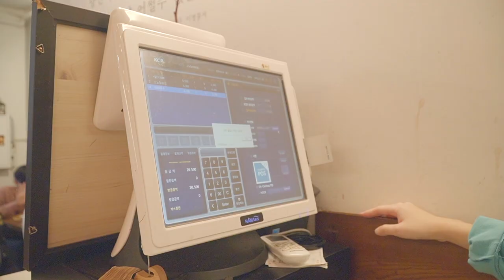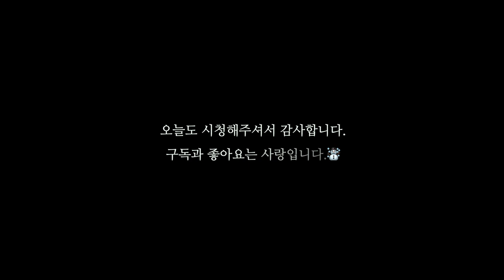Eng)Cafe vlog/카페 브이로그/카페알바 브이로그(feat.사장님이 지켜보고있다👀) /카페사장 브이로그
안녕하세요 여러분 ㅎㅎ
잘지내셨나요~~??
이번 영상은 친구꺼로 촬영한 마지막 영상이에요.
영상 소스가 부족해서 제가 원하는 퀄리티의 영상이 나오지는 않았지만
다음 영상은 필살기??를 준비하고 있으니 조금만 기다려주세요 ㅎㅎ
알바와 함께 한 스노잉의 주말 일상입니다.

Hello, everyone.
This is the last video I filmed with friend camera.
I didn't get the quality video I wanted because I didn't have enough video source.
What's the next video?I'm getting ready for something, so please wait a little Haha
It's Snowing's weekend routine with part-timer.
I'd appreciate it if you enjoyed it.